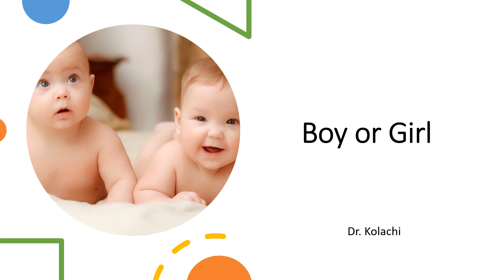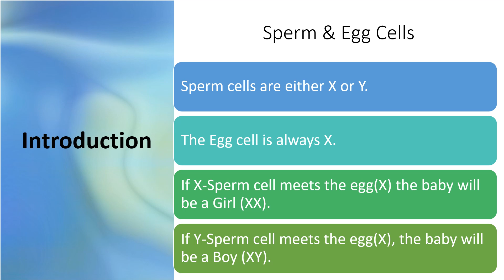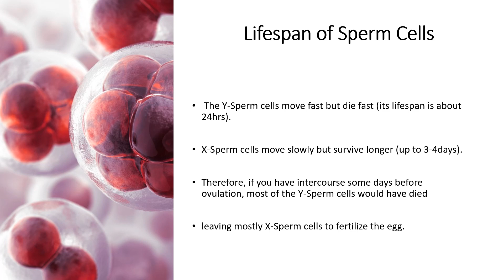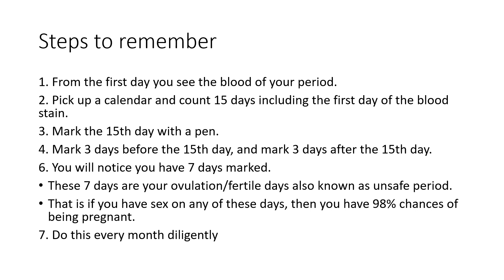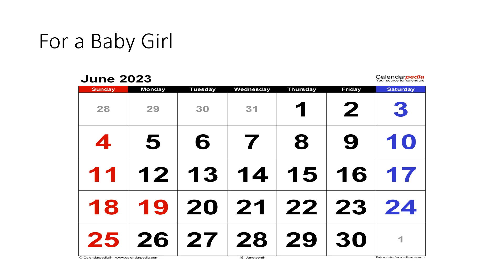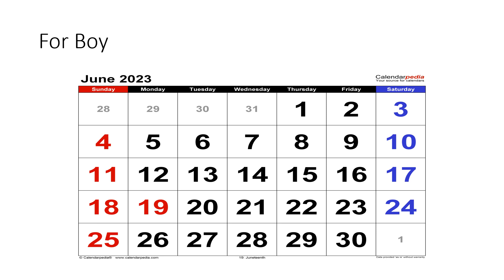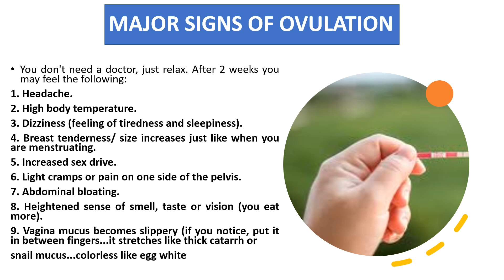Ovulation | ovulation day kaise pata kare | ovulation kab hota hai | ovulation symptoms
Lecturers| Hindi lectures| urdu lecture| English Lecturers